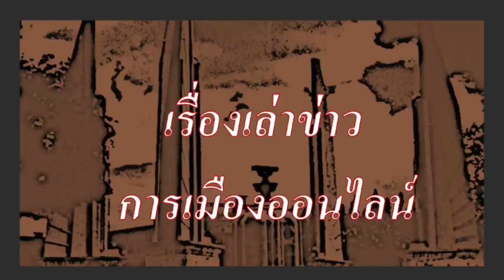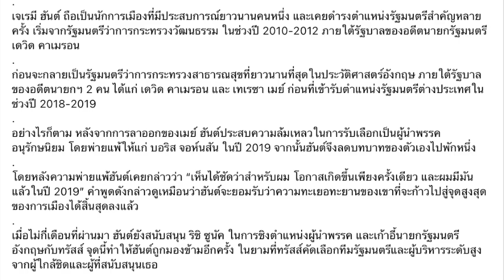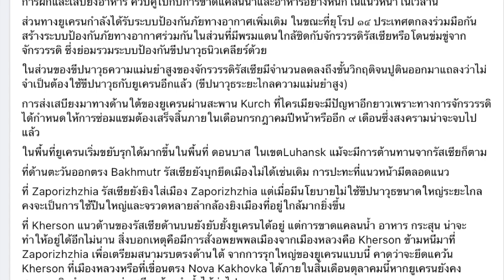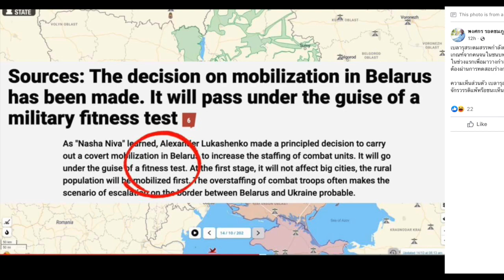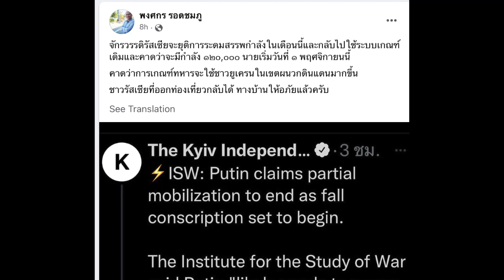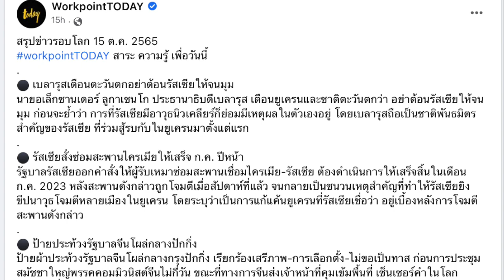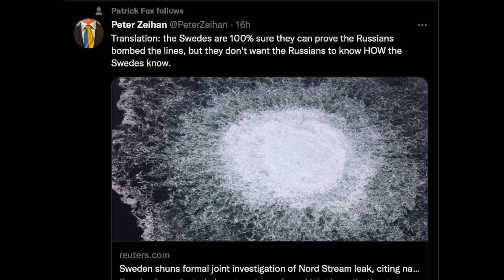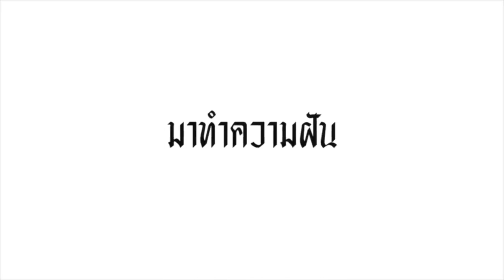รู้รอบโลกกับปู่แอด 16-10 : "อังกฤษ ได้ รมต.คลังคนใหม่ และ ทำไมปูตินเสียงอ่อน"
-  เรื่องราว ของ อังกฤษ ได้ รมต.คลังคนใหม่ เจรามี่ ฮันต์ หลัง เมื่อวานนี้ ลิซ ทรัสต์ ปลด รมต.คลัง คนเก่า ที่รับตำแหน่งเพียง 40 วัน
-  ล่าสุด สมรภูมิประจำวัน
-  ยุทธการในสนามรบ
-  การสูญเสียประจำวัน ของกองทัพรัสเซีย
-   ทำไม กองทัพรัสเซีย ถึงแพ้

- เรื่องราวของ ข่าวตปท.ที่น่าสนใจ (สรุปข่าวรอบโลก ประจำวัน)
- เรื่องราว ของ ปูตินยัน ทำถูกแล้ว ที่บุกยูเครน และ ไม่มีเจตนา ทำลายล้าง ยูเครน
- ข่าวเก็บตก รัสเซีย ยูเครน
- ป้ายประท้วง โผล่กลางปักกิ่ง ทำเอา ตำรวจต้องเฝ้า สะพานลอย